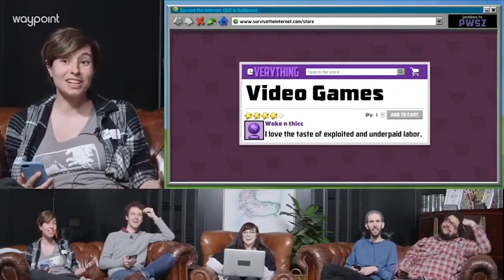Best of Waypoint Vol. 1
Some of my favorite moments that the crew at Waypoint has brought to the world.

I wanted to start learning editing so i thought as a practice i would do a compilation video of some good moments from different Waypoint videos and streams.

I would more then love some feedback.